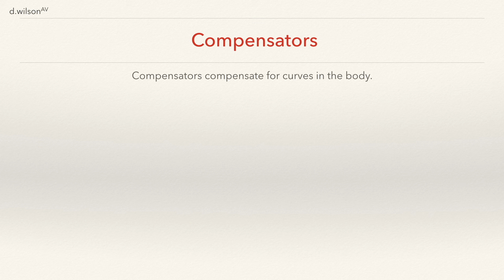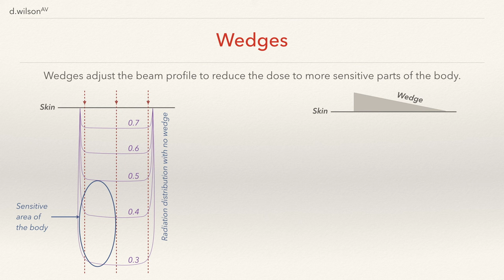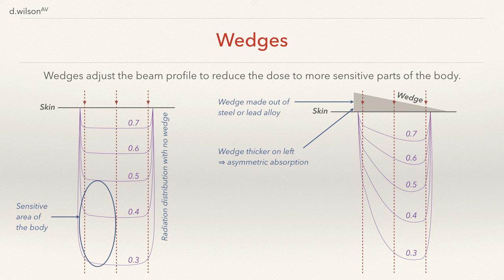Radiotherapy Compensators and Wedges (intro)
(How do compensators and wedges work in radiotherapy?  This video explains their function.)